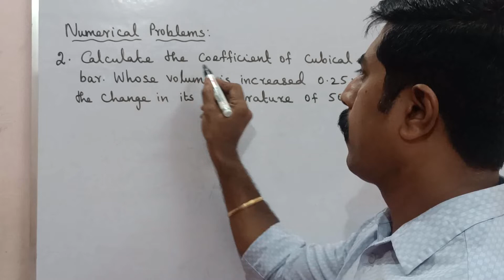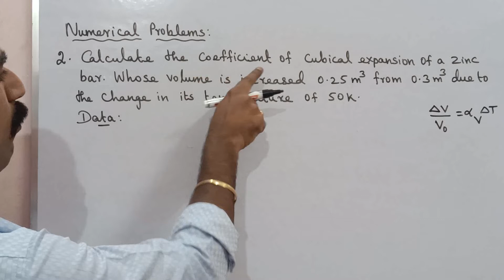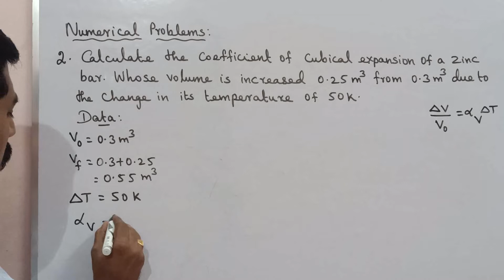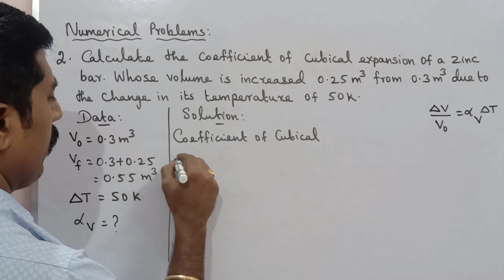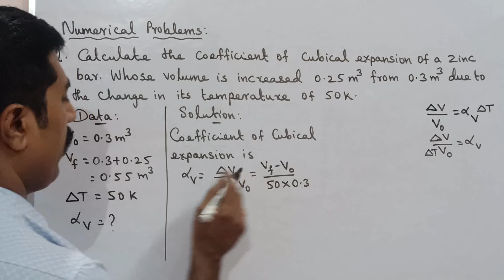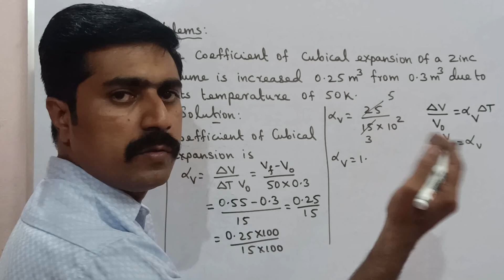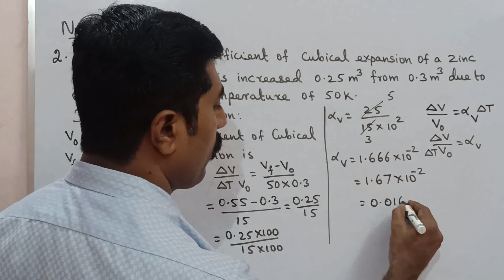Class 10|Science|Numerical problem 2|Unit 3|Thermal physics|sky physics